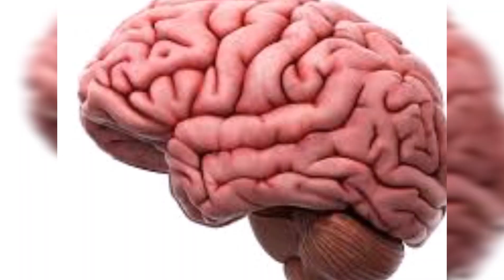చేపతల తింటున్నారా ఈ 5 నిజాలు తెలుసుకోకపోయే చాల నష్టపోతారు || Fish Head benefits telugu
ఆరోగ్య చిట్కాలు , మదుమేహం నివారణ, తక్కువ టైం లో అదిక బరువును తగ్గించుకోవడం , అందమైన చర్మ సొందర్యం కోసం, మరికొన్ని ఆరోగ్య చిట్కాలు(Health Tips) కోసం చుడండి Village facts.